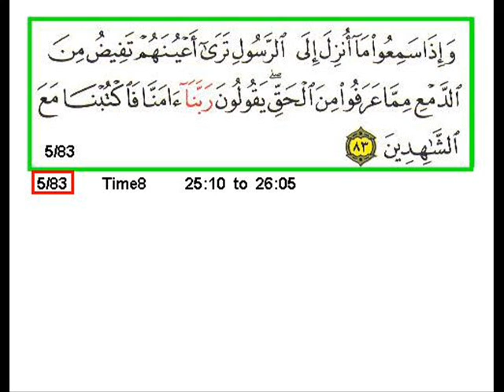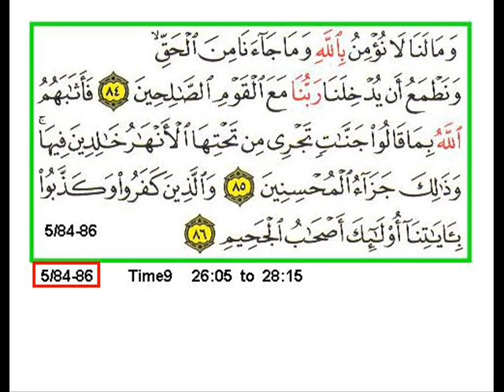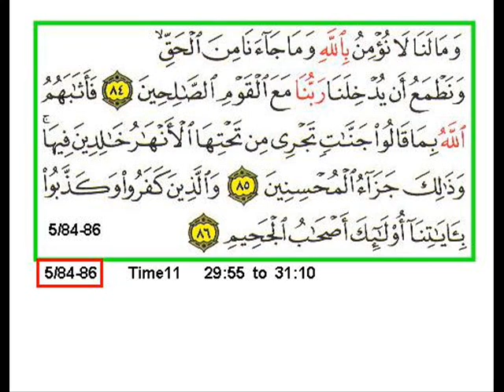SURA5 VERSE 70 86 B